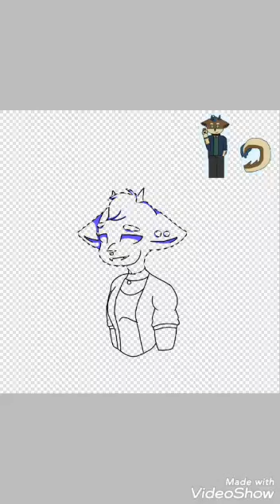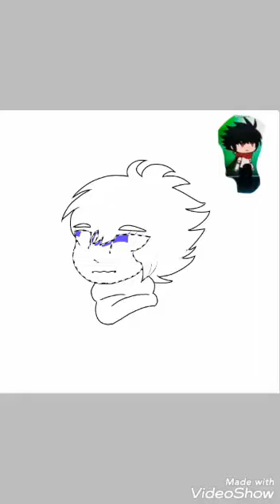Drawing fans ((Sorry about the second one ;////;))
Natural by imagine dragons, took the sing from this video ; ; dont't judge its a good asf song

1st fan drawn- Katie
2nd fan drawn- Spidey boy
3rd fan drawn- Danger zone
((sorry if I get your names wrong ; ;))